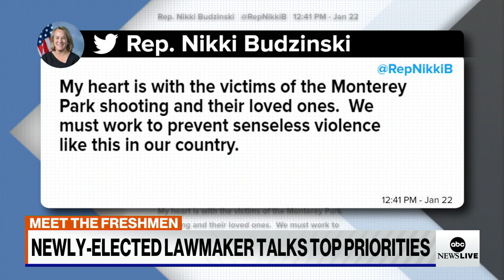Meet Illinois’ newest congressional representative, Nikki Budzinski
Rep. Nikki Budzinski, D-Ill., talks about her top priorities heading into her first term in the House of Representatives, from the war in Ukraine to gun control.